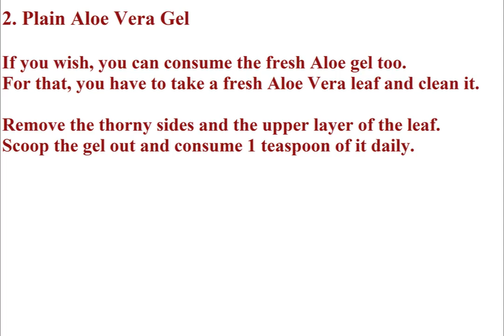Health Benefits Aloe Vera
Here some healthy tips given to take aloe vera.The preparation has been explained.

Tags;
Aloe Vera gel for face,
Aloe Vera  for hair,
Aloe Vera  for face ,
Aloe Vera  benefits,
How to use aloe vera ? ,
Aloe Vera  healthy tips